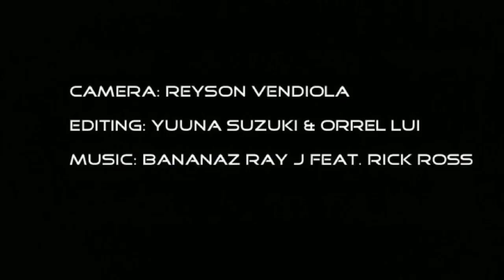Bananaz by Ray J | Orrel Lui & Yuuna Suzuki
This is our first collab together. Enjoy!

**We do not claim ownership of the music involved.